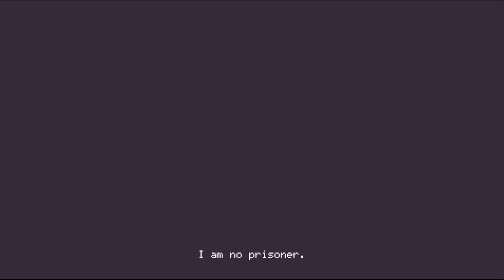Ludum Dare 32 | Episode 2 : À la hauteur de leur réputation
Pour cette édition, la célèbre Game Jam avait pour thème "An Unconventional Weapon" et c'est tout naturellement que des jeux originaux ont été créés pour l'occasion. En 48h ou 72h (en fonction de la catégorie choisie), ce sont plus de 2500 développeurs qui ont participé à cet événement mondial.